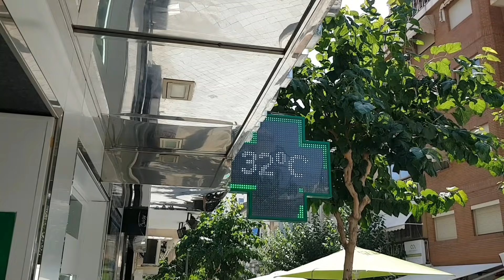Benidorm On August 28 2021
A look around in the streets, on the beach and promenade of Benidorm on Saturday 28 August, 2021. Recorded on different hours. Video made by Harry Fabel.